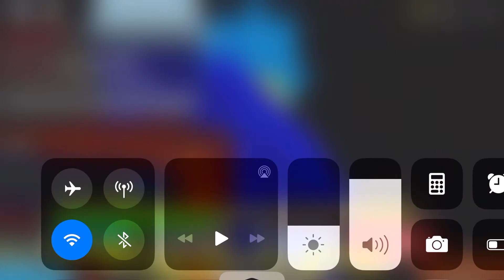Dragon ball N how I countered UI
Yes I am a god also is fair I’m in ssjb and he In ssjg be he is notorious for using ui when he finna lose
Song: Red ribbon army